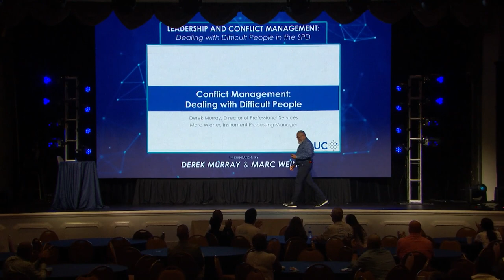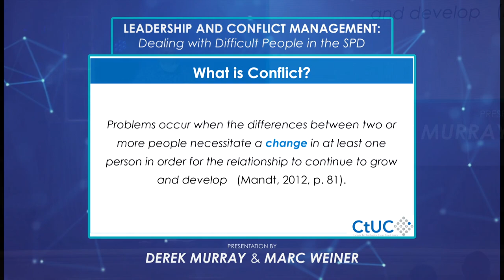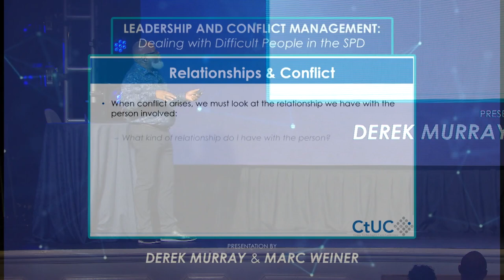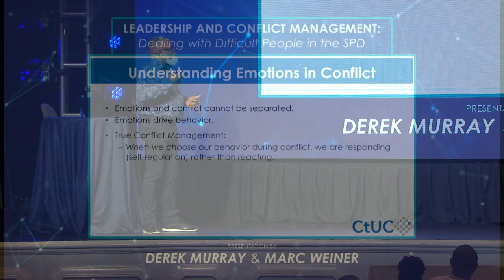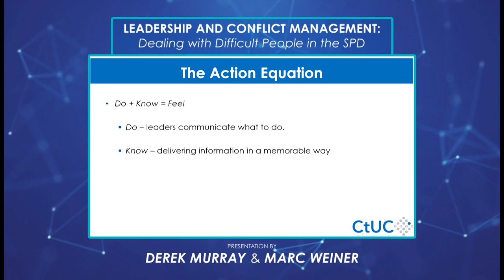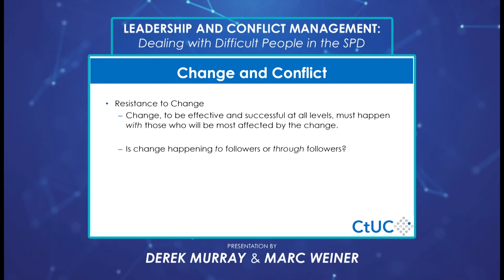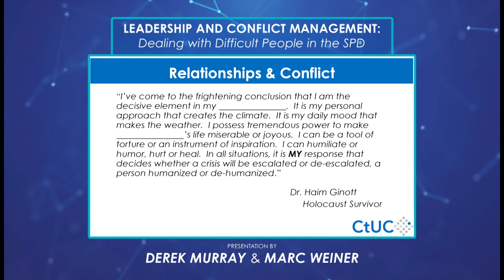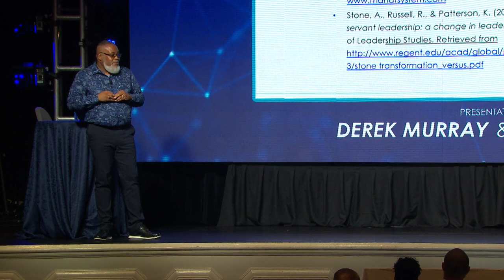CtUC 2019 | Conflict Management: Dealing with Difficult People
Derek Murray is currently the Director of Professional Services at Censis Technologies. Derek's passion is to equip and empower people with the tools necessary to be their very best self not only in the workplace but also in the arena of everyday life. Derek gives a presentation on how to be a leader by using conflict management to deal with difficult people.